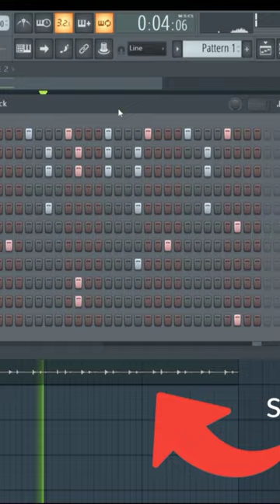Jhus Who told you feat. Drake (FL Studio remake)